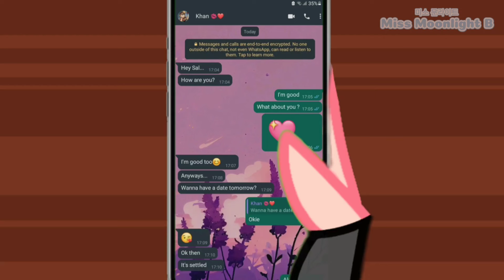Bad Romance 🖤🌹|| Remake || STH AU || sonamyforever || Short GCMV || Ft. New Designs || *Read Desc*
By Mišs. Møønłiğht B 🤍

Characters,
Sonic The Hedgehog
Sally Acorn
Amelia Rosette [Amy Rose]
Miles Prower [Tails]
Lilyen Eve [Lily] [OC]

Message,
Sonamy Lore... (ФωФ)
Also... I'M BACK !

Screenshots Taken,
285
*R.I.P. my storage 🥲*

Love Ya'll 🤍🤍🤍